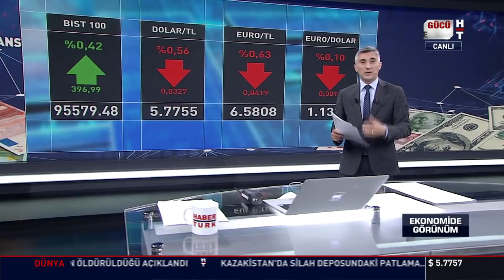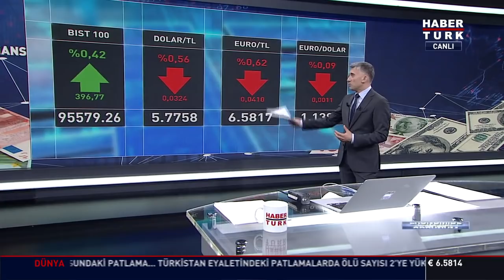Dolar ve altın ne olur? | Ekonomide Görünüm - 25 Haziran 2019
Ekonomide Görünüm’de Serdar Kuter konuğu; Piyasa Uzmanı Mert Yılmaz ile dolar ve altın fiyatlarını değerlendirdi.